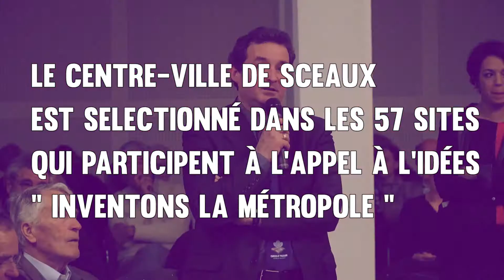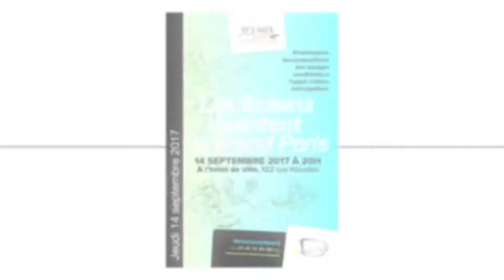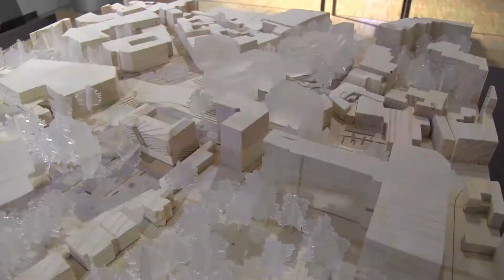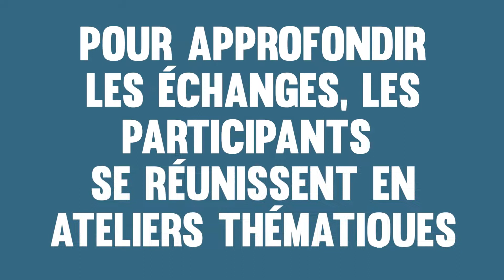Parlons ensemble du centre-ville - L'histoire d'une démarche - 1 an après